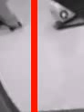video-labeler_videos_20161007_30773